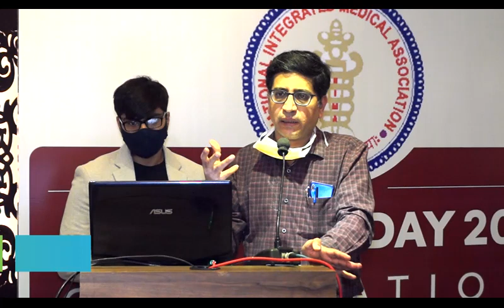hemp street - Cannabis drug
MISSION -  A PAIN FREE INDIA